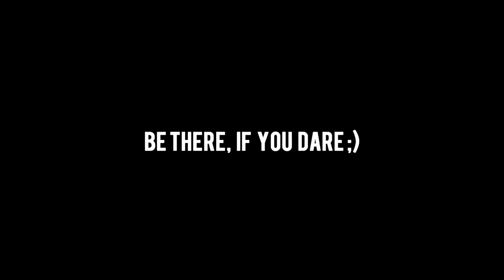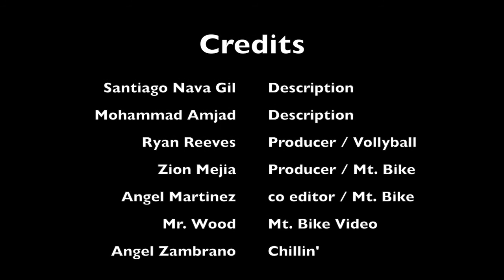11:6:17x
Girls Volleyball
Mt. Bike Promo
Chillin'